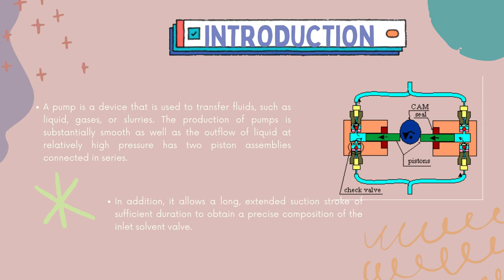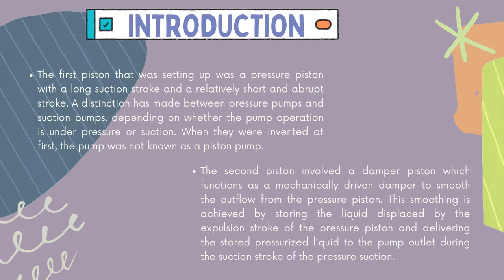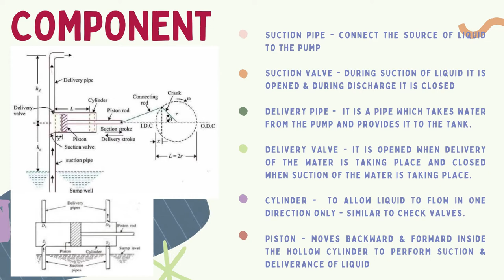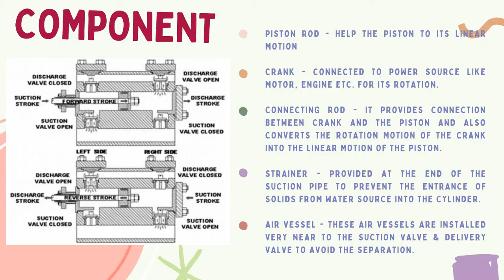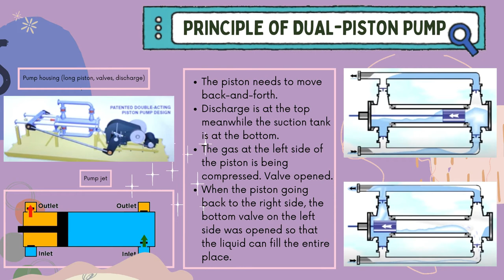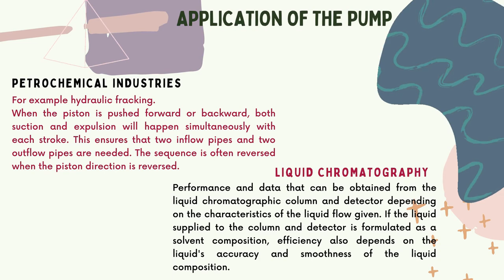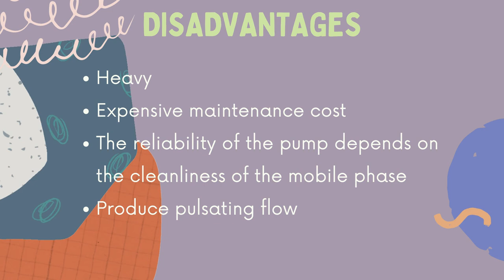FST209 : Dual Piston Pump